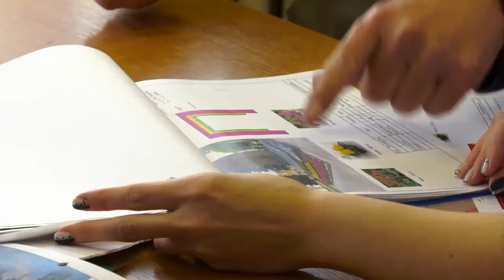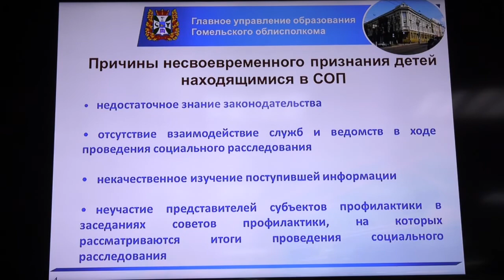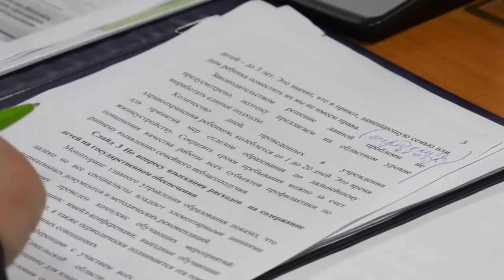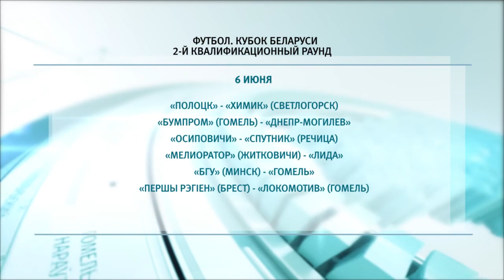05 06 2020 НОВОСТИ